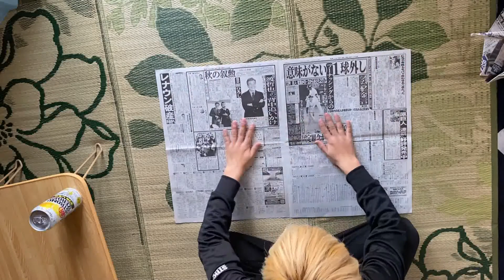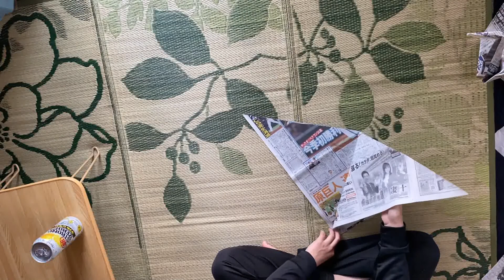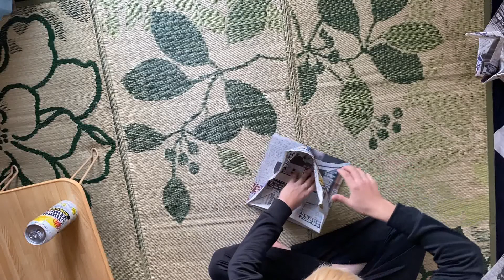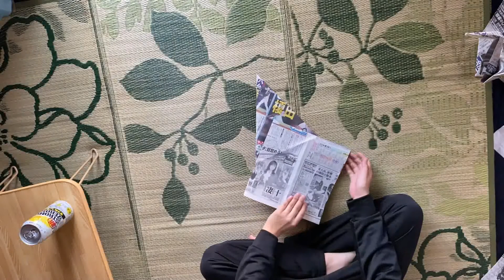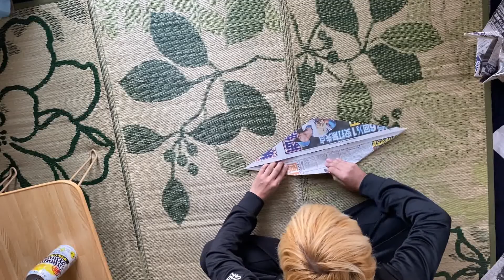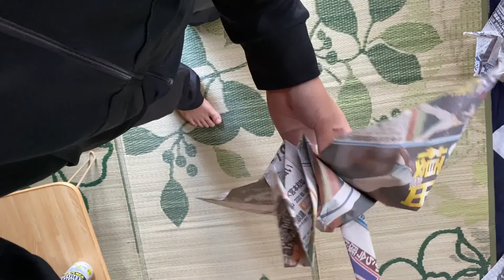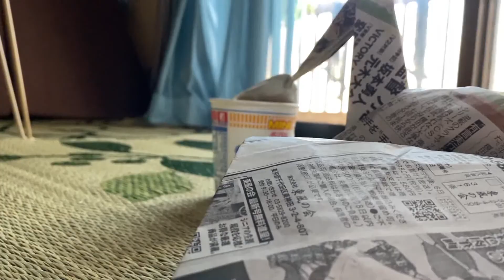[NINJA CRAFTS] #3 Hikarubomber ~Tsuru~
A motley assembly of drinkers who formed a band to sing about Japanese folklore and history. Promising never to forsake their roots, the band is on a mission to listen to sick songs, spread Japanese folklore around the world, and drink a whole load of beer. We are Japanese Folk Metal!

🔥You can listen to our music at Spotify or Apple Music and more !!🔥

※Due to the COVID-19, we have temporarily stopped selling merchandise at band camp.
(Because some areas cannot be mailed.）
If you would like to purchase a CD or t-shirt, please  us directly via Facebook or email contact